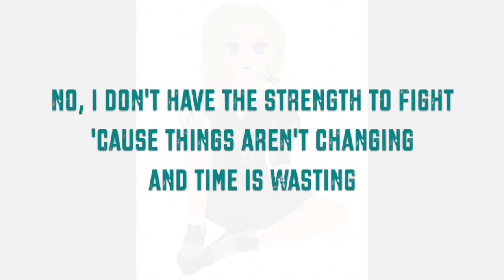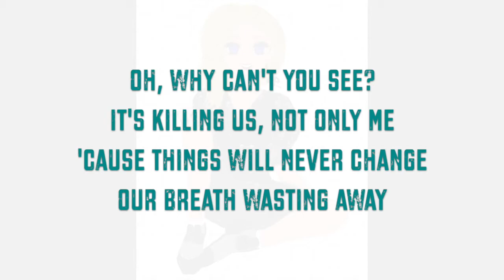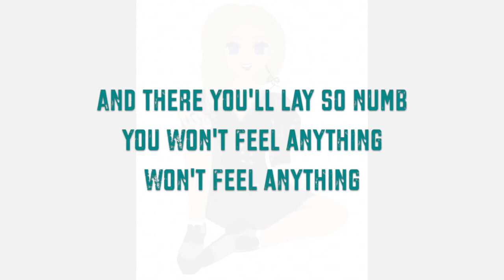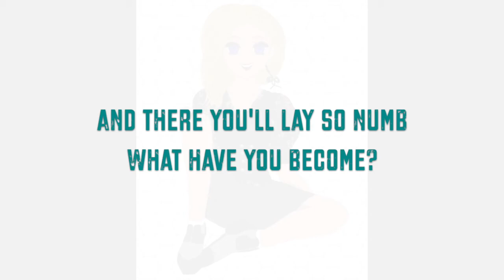Numb (Amber Liu) | Sibyl Cover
This is Sibyl's cover of Numb by Amber Liu. If you want to request a song, there's a form below.